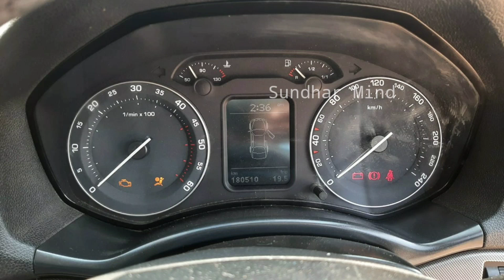best Used Skoda Car Sale Nice Condition Car in Sundhar Mind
Location Erode